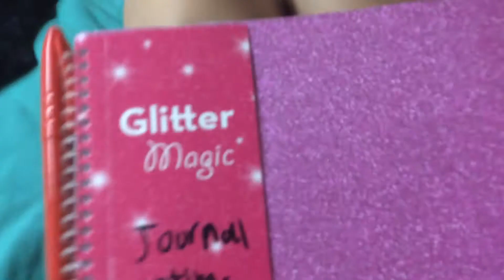Tsum tsum mini hand spinner et journal intime